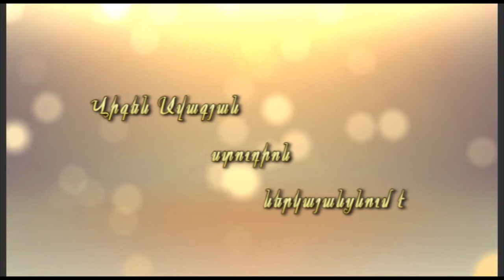Sargis Vardanyan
Dunen Glxen